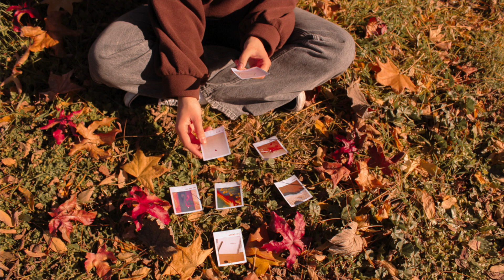Eleanor Luca: Sxmmer (The Sound Of Everything)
Eleanor Luca's debut album 'Something New', out now by The Sound Of Everything.
Greece’s new storyteller will surprise you with the purity and simplicity of her songwriting craft and performance.

Mastering by George Deligiannis